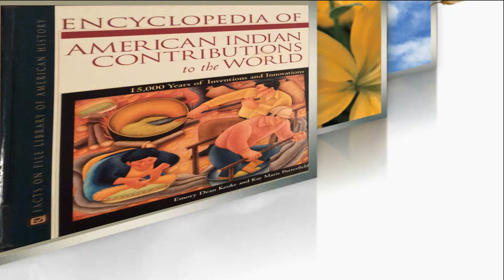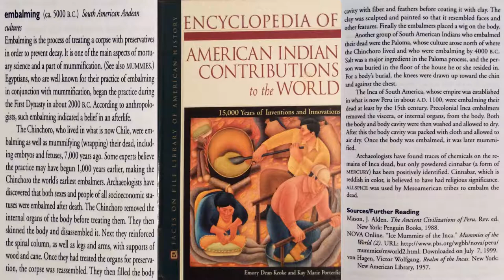E for Embalming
Indigenous Contributions to the World A-Z